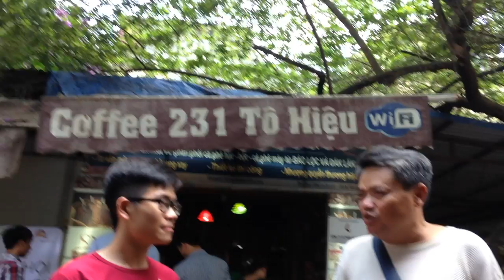PV nhanh CEO Sách cũ Huế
Sách cũ Huế đơn vị đồng hành cùng Raincoffee tổ chức các ngày hội sách từ Bắc tới Nam. Cùng sứ mệnh mang văn hóa đến mọi miền. Chúng tôi lựa chọn cách đưa văn hóa đọc, văn hóa Cà phê sạch đi cùng nhau. Với định hướng phát triển có chiều sâu; chúng tôi cam kết sẽ nỗ lực mang tri thức đi xây dựng xã hội.
Mọi chi tiết và mong muốn đồng hành cùng chúng tôi xin vui lòng gửi về:
Công ty cổ phần Rain Coffee
Đ/c: Số 231 Tô Hiệu, Cầu Giấy, Hà Nội